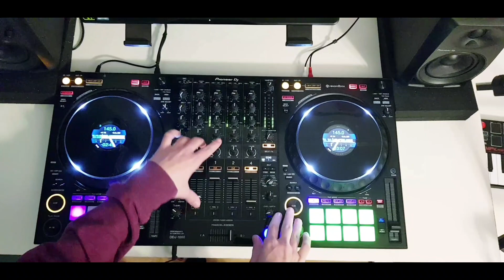SWOG - Ocho Lambo (Robbe Mashup) | Live DJ Mashup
1️⃣ Yeah Yeah Yeahs - Heads will roll (Kid Kamillion Remix)
3️⃣ DJ Snake & Yellow Claw - Ocho Cinco (Barely Alive Remix)

✚ DJ Controller: Pioneer DDJ 1000
✚ Headphones: Beats Mixr
✚ Speakers: Pioneer DM-40
✚ Camera: Samsung S8
✚ Laptop: EVGA SC15